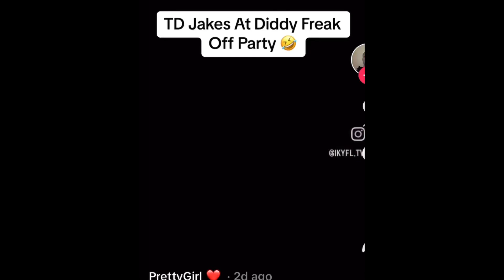From Pulpit to Spotlight: TD Jakes and Diddy Allegations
From the Pulpit to the Spotlight. TD Jakes and P Diddy allegations are taking over the web as swirling rumors hint at a clandestine connection between the two influential figures. Allegations of undisclosed personal lives create shockwaves, challenging public perceptions. Explore the explosive controversy and unravel the layers of speculation surrounding these two high-profile personalities in this gripping exposé.
00:00 Freak off Party
01:17 Splatter
03:51 Playing Pocket Pool
06:09 Anointed by a Cross dresser
08:33 Dance Monkey